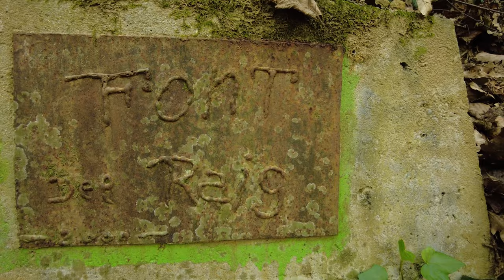Ruta de las tres fuentes. Sant Gregori Girona 4K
Recorrido por la ruta de las fuentes en Sant Gregori, en el valle del Llémena. Se puede hacer tanto en coche, en bici o a pie. En coche no en todas se puede llegar pero si muy cerca. En bicicleta se puede ir desde Girona, el trayecto es muy llano a excepción del tramo entre la fuente de Coromines y la del Raig. A pie se puede aparcar en el campo de Fútbol y es un paseo muy agradable. Muy recomendado hacer el trayecto en primavera.

La fuente de Coromines y la fuente groga son con mucho hierro y picantes, no se recomienda el consumo. Y si se consume se recomienda dejar la agua en reposo y poner unas gotas de limón para neutralizar el pH. La fuente del Raig si que es normal y potable.

Recorded by Dji Pocket2 Gopro Hero 7 Black 4K 60 fps

Música